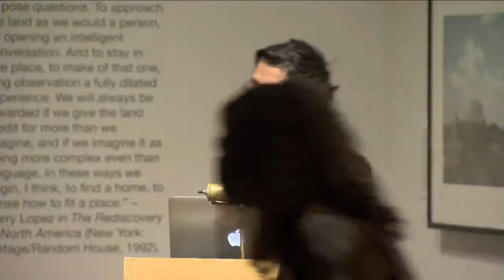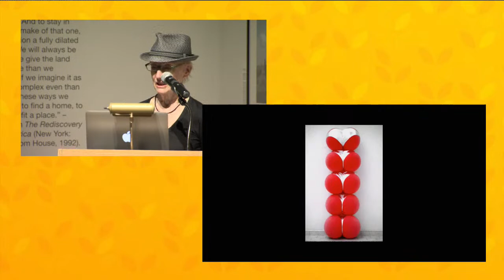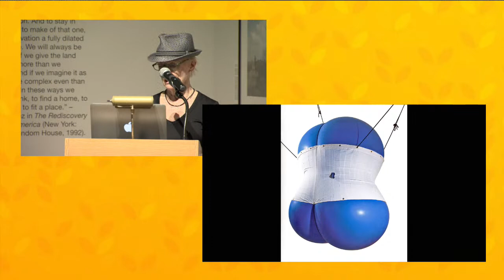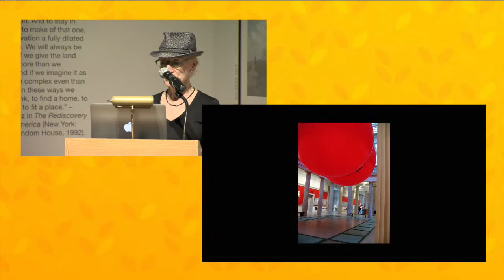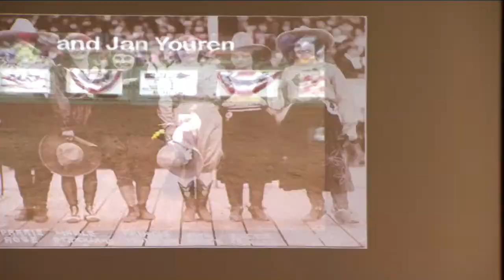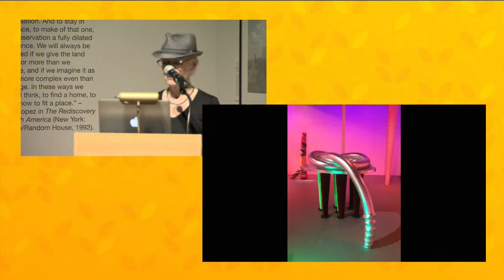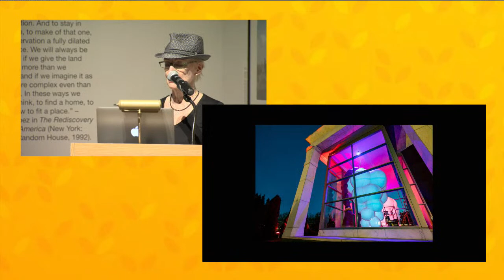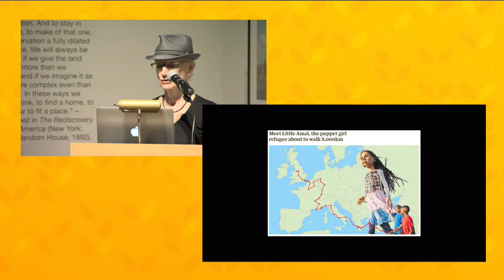Voices from the Vault: The 1990s, Nancy Davidson: Unruly Forms